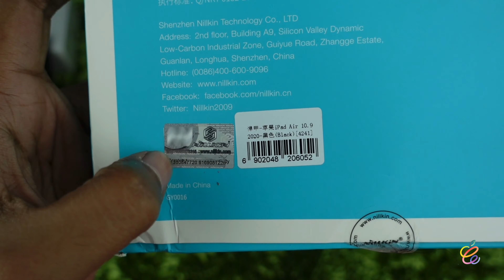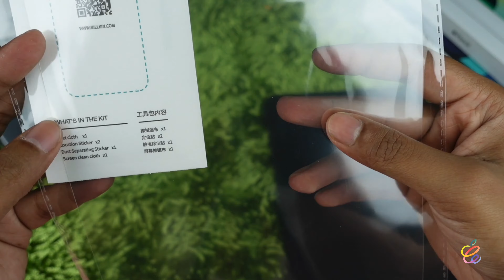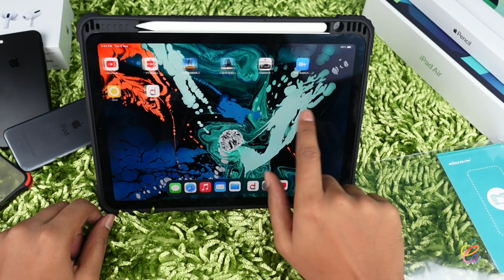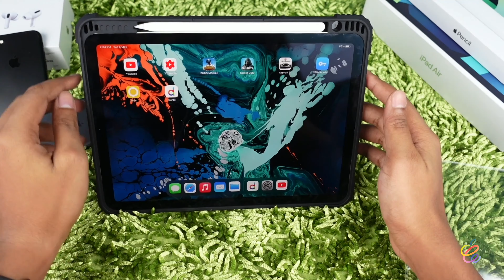✅Don't Buy iPad Air 4 Cases Before Watching This!!! in Bangla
Nilkin Case Price: 2250 Taka / 26$

👉🏻 If there any problem or you have any suggestion, text me and coment hare.